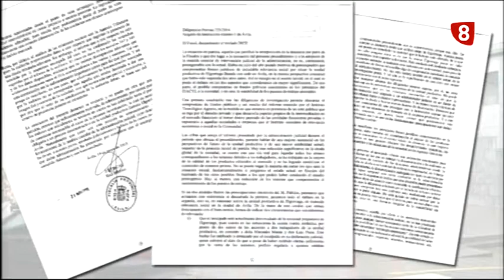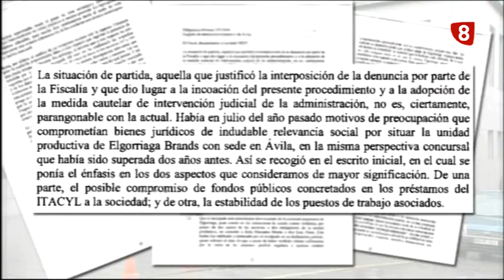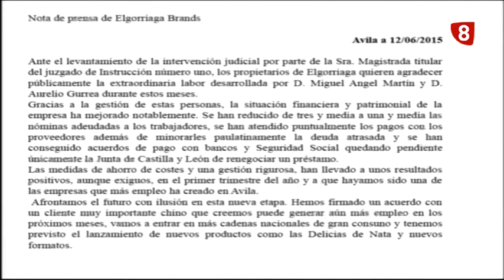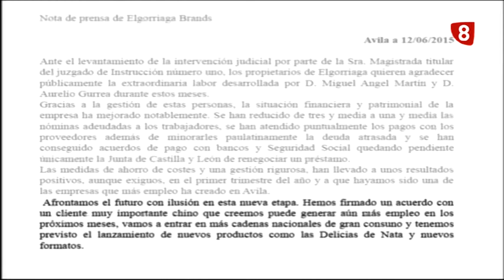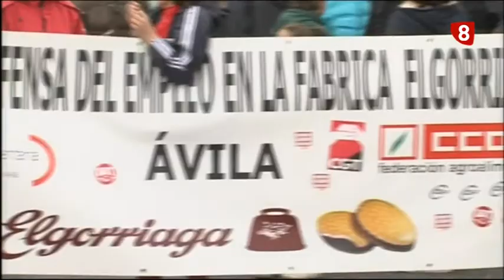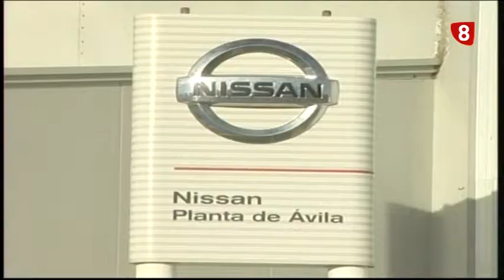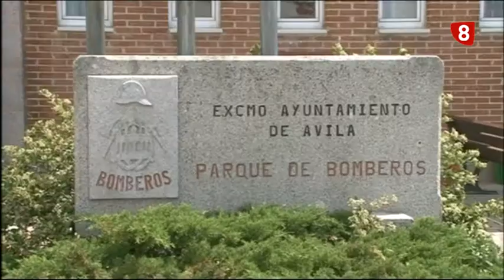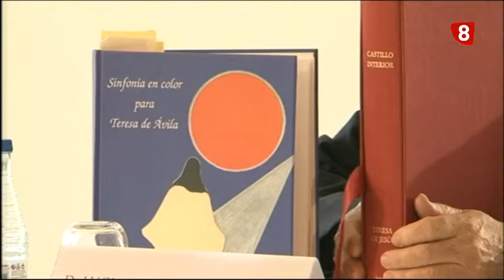INFORMATIVO VIERNES 12-6-15